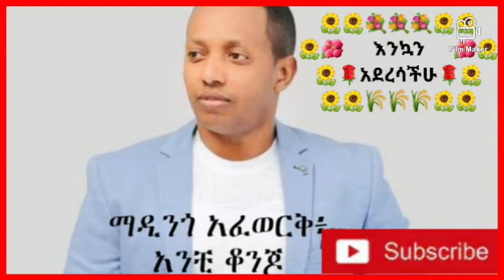Ethiopian music ምርጥ ሙዚቃ ይደመጥ